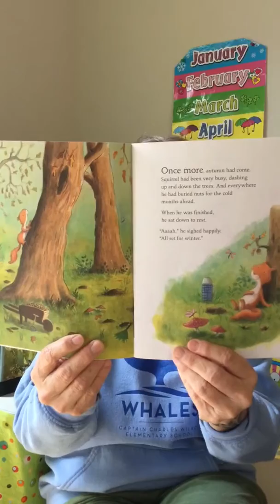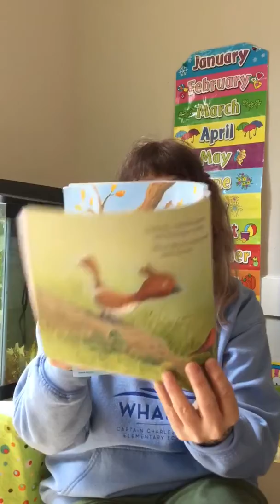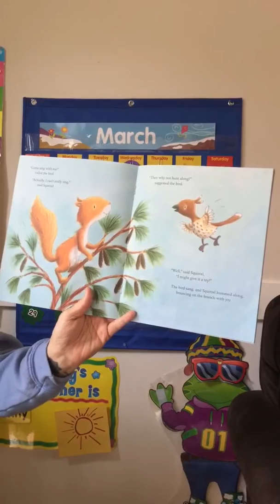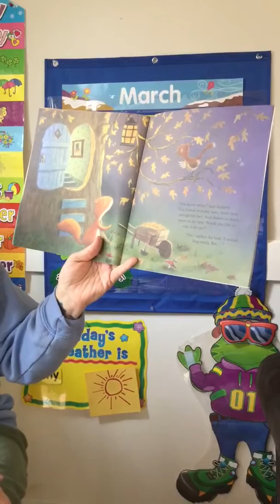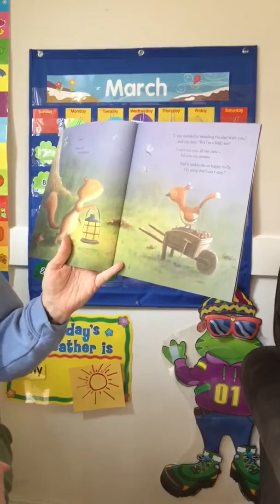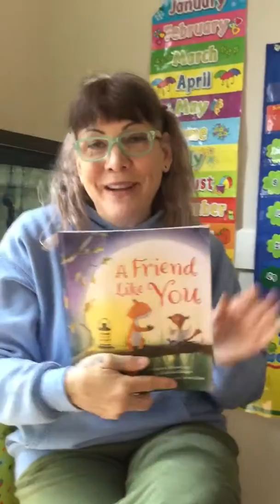Teacher Kathy reads .... A Friend Like You